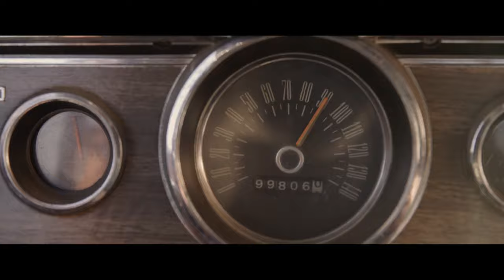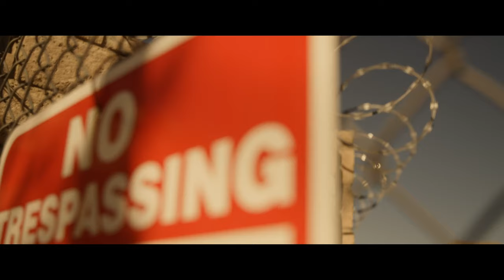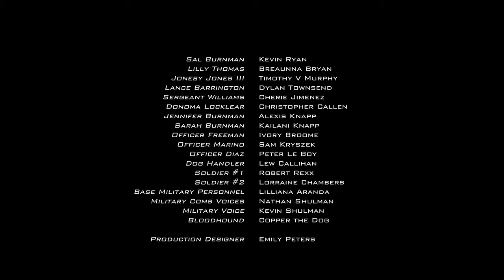BAD SUNS Short Film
Los Angeles 2028 – Freedom has a cost. And for Jake, mourning after the loss of his wife and child, prepares a quick solo exit out of the desolate city until he meets a young girl in desperate need to reunite with her mother. They begin their dangerous journey across lawless desert terrain, heading toward Fort Mojave, a government accredited safe zone where new revelations unfold...

CAST -
Kevin J Ryan, Breaunna Bryan, Timothy V Murphy, Dylan Townsend, Christopher Caleb, Ivory Broome, Sam Kryszek, Alexis Knapp, Kailani Knapp, Cherie Jimenez, Lew Callihan, Kevin Shulman, Nathaniel Shulman, Liliana Aranda, Peter Laboy,

Written & directed by Kevin J Ryan

Produced by - Kevin Ryan, Dylan Townsend, Nick Towle, Zachary Wanerman, Rachel Rath

Director of Photography Ian Fox

A Camera - Cameron McKinlay

Edited by Nick Towle

VFX - Sam Kryszek

SYNOPSIS:
Los Angeles 2028 - a military escalation between China and the United States has had devastating consequences for the world. Within a desolate Los Angeles, during a period of Martial Law, we meet a lone stranger named 'Jake'. Reeling from the loss of his own family, while departing LA, Jake discovers a young girl named 'Lilly' in desperate need to reunite with her mother.
Their journey takes them to Fort Mojave, a government accredited "safe zone" where Lilly's Mother is believed to be located. Journeying together across the lawless desert terrain becomes challenging, and upon reaching their destination, Jake is denied access as new revelations are made about his past...
Law exists, but during this state of emergency it cannot be everywhere. It’s ‘Burning Man’ and ‘Mad Max’ meets ‘Apocalypse Now’ and ‘The Game’.